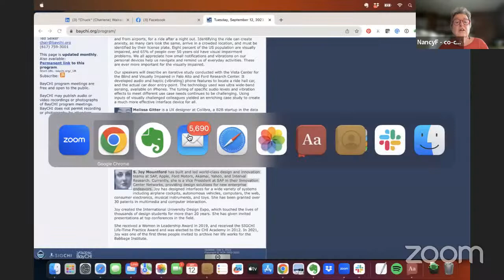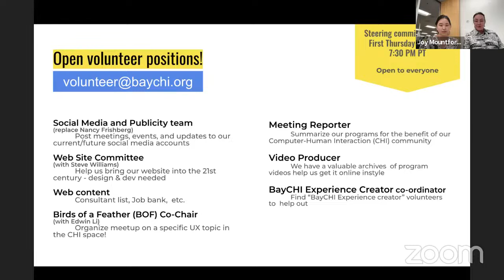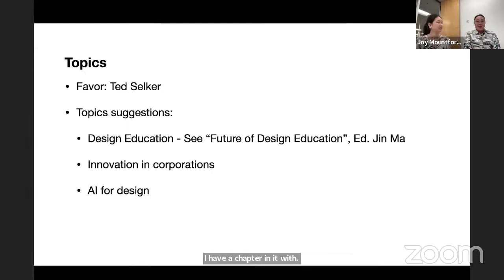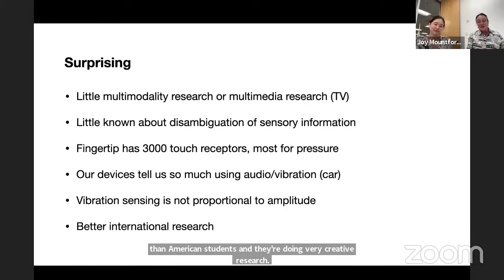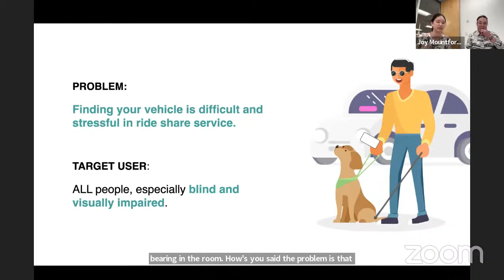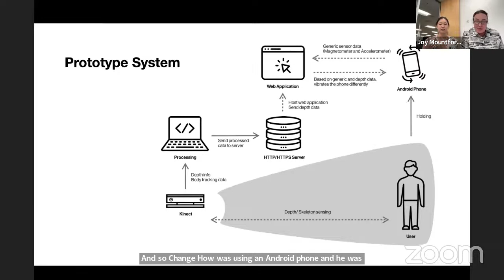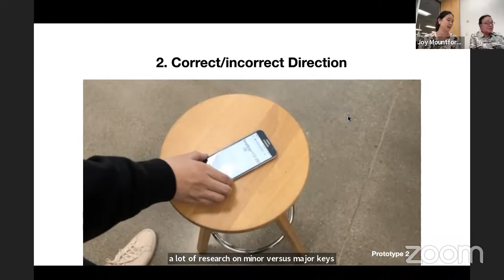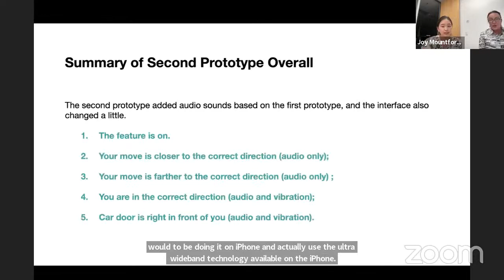Haptic Phone Interface for Ride-Hailing with Joy Mountford, Melissa Gitter, ChengChao Zhu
It is routine for travelers to use a ride-hail company to transport themselves to and from airports, for a ride after a night out. Identifying the ride can create anxiety, as many cars look the same, arrive in a crowded location, and must be identified by their license plate. Eight percent of the US population are visually impaired, and 65% of people over 50 years old have visual impairment problems. We all appreciate how small notifications and vibrations on our personal devices help us navigate and remind us of everyday activities. These are ever more important for the visually impaired.

Our speakers will describe an iterative study conducted with the Vista Center for the Blind and Visually Impaired in Palo Alto and Ford Research Center. It developed audio and haptic (vibrating) phone features to locate a ride hail car, and the actual car door entry-point. The technology used was ultra wide-band sensing, available on iPhones. The tuning of specific audio levels and vibration effects to meet different use case needs continues to be challenging. Using inputs of visually challenged colleagues yielded an enriching case study to create a much more effective interface device for all.

MELISSA GITTER is a UX designer at Collibra, a B2B startup in the data intelligence space. Previously, she worked at Ford Motor Company on Autonomous Vehicle experiences and other venture experiments. She graduated from California College of the Arts with a BFA in Interaction Design. She's curious about all kinds of interfaces—products, experiences, and people too :)

CHENGCHAO ZHU is a design technologist, and multidisciplinary prototyper. He is always excited about how people interact with technologies, exploring possibilities of new interactions, and pushing the boundaries of innovative products. He has an electrical engineering background and he gained his master's degree at the Interactive Telecommunications Program(ITP), Tisch School of the Arts, NYU.

S. JOY MOUNTFORD has built and led world-class design and innovation teams at SAP, Apple, Ford Motors, Akamai, Yahoo, and Interval Research. Currently, she is a Vice President at SAP in their Innovation Center Networks, providing design solutions for new enterprise endeavors.
Joy has designed interfaces for a wide variety of systems including airplane cockpits, autonomous vehicles, computers, the web, consumer electronics, musical instruments, and toys. She has been granted over 30 patents in multimedia and computer interaction.

Joy created the International University Design Expo, which touched the lives of thousands of design students for more than 20 years. She has given invited presentations at top conferences in the field.

She received a Women in Leadership Award in 2019, and received the SIGCHI Life-Time Practice Award and was elected to the CHI Academy in 2012.  In 2021, Joy was one of the first three people invited to archive her life works for the Babbage Institute.